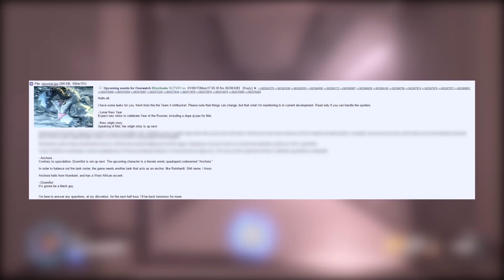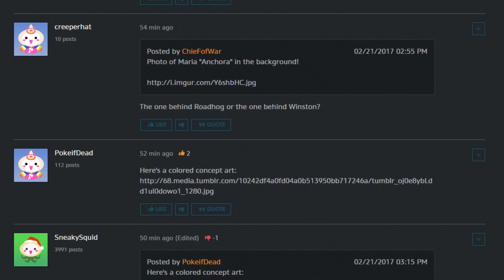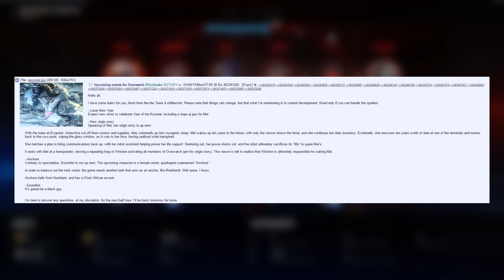Overwatch: ANCHORA is the 24th hero, NOT Doomfist?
Short speculation on recent rumors regarding leaks on who will be the 24th hero in Overwatch.